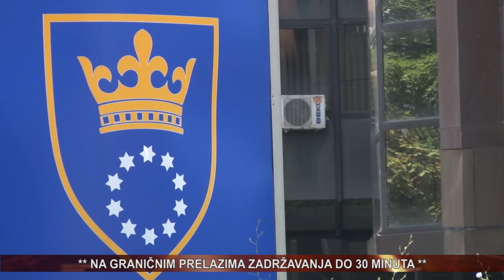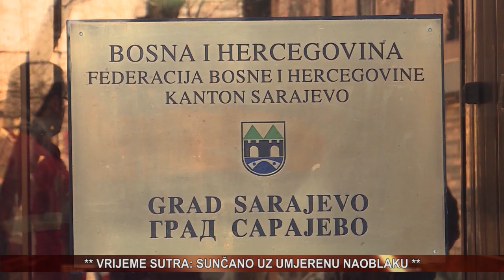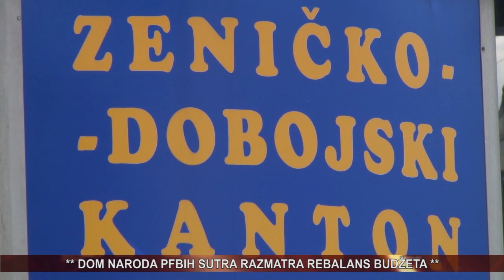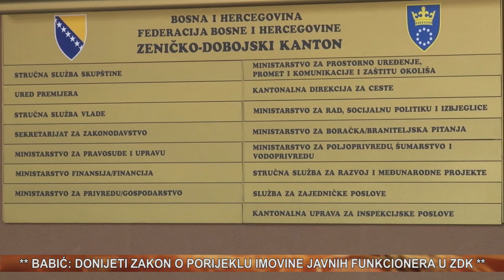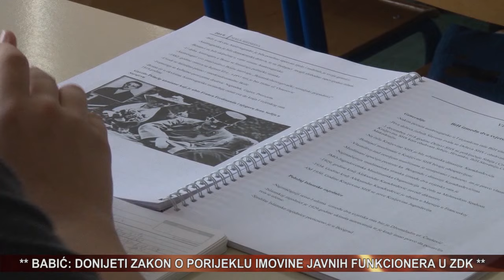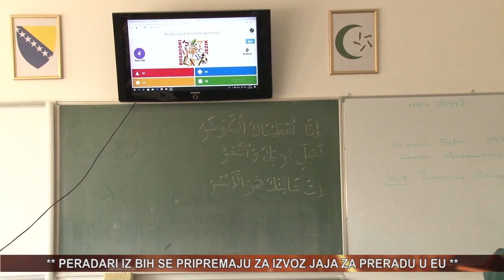vijesti 17 07 2019